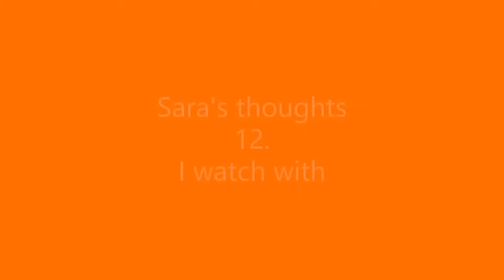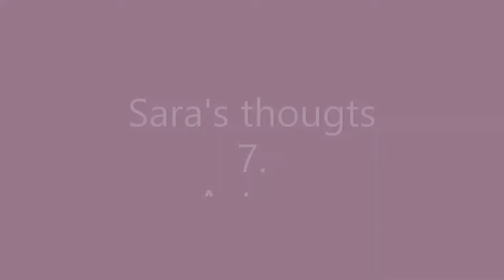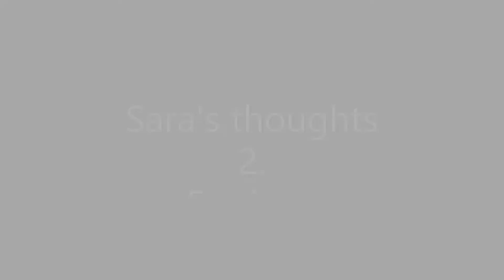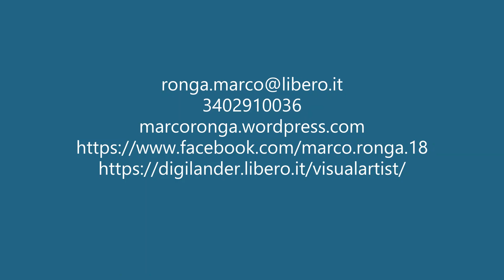Interactive Paintings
The Face, identity or mask that hides us, escapes a definitive meaning that also varies according to the context and relationships with other faces. This perennial "ambiguity" offers inexhaustible interpretations.The interactive picture is made up of "open" materials: 4 faces (or bodies) on 30x30 cm modular and interchangeable panels that can take on different meanings depending on the user who decides their position and assembles them easily, contributing to the many possible ways of composition. Thus the aesthetic experience is shared by both the artist and the user. The panels can be mounted on wall or floor.